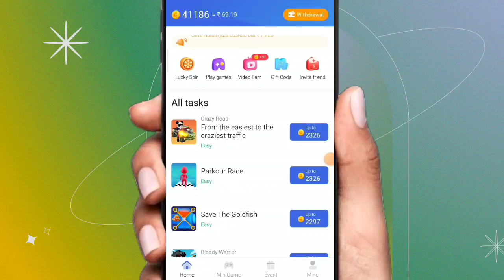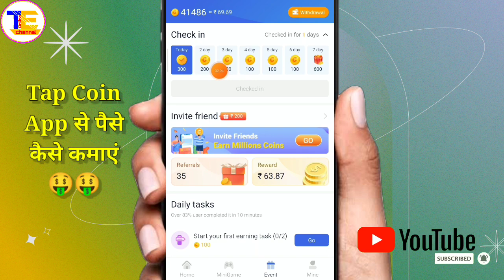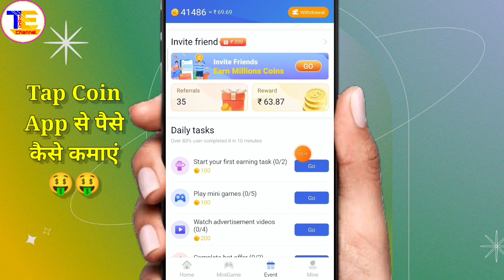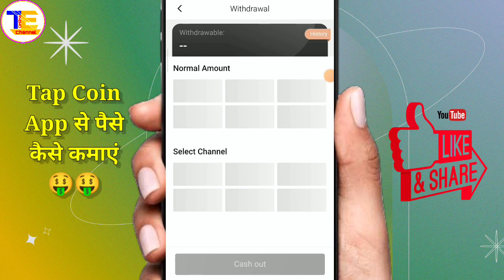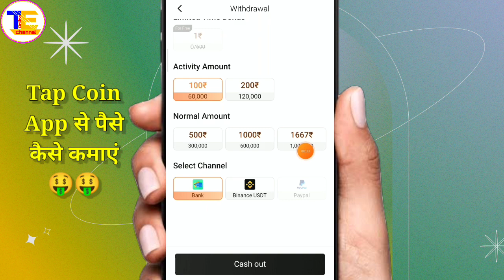1,015/- एक दिन में😳 | Tap Coin App Se Paise Kaise Kamaye | Tap Coin App Full Details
☑️Tap Coin App Se Paise Kaise Kamaye | New Earning App Today | Tap Coin Unlimited Trick🤑 | Earn Online Paytm Self Earning App 2022 | Refer & Earn Earning App🎁 | New Earning App Today😍

Topic ---

1) New earning app today
2) How to make money online
3) Mobile se paise kaise kamaye
4) Earn money without investment
5) How to earn money from tap coin app
6) tap coin app se paise kaise kamaye
7) tap coin app se paise kaise kamaye 2022
8) how to earn money in tap coin app
9) tap coin app unlimited coins trick
10) tap coin app refer and earn kaise kare
11) tap coin app real or fake
12) tap coin app se withdraw kaise kare
13) how to get money from tap coin app
14) Paytm cash earning app 2022
15) how to earn more money in tap coin app
16) tap coin app payment proof
17) tap coin app
18) tap coin app unlimited earning
19) tap coin app ko kaise use kare
20) free me paise kaise kamaye ghar baithe

Spin app earn money
tap coin invite code
new earning app today
earning app
2022 best self earning app

Hastags:---